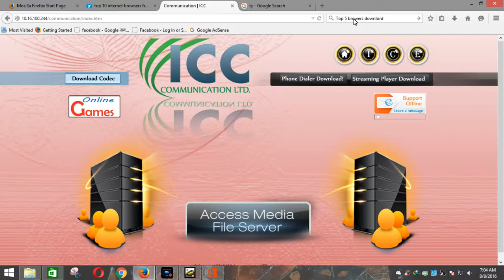Best law of Education46